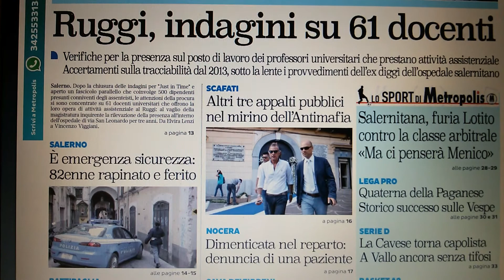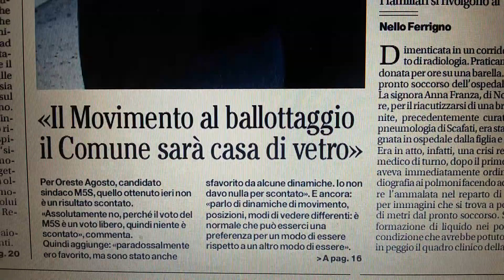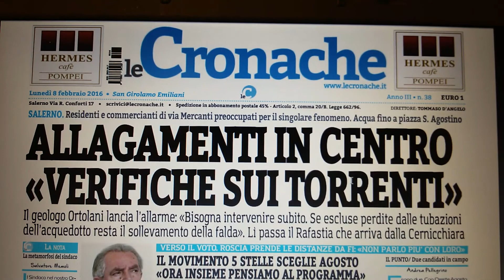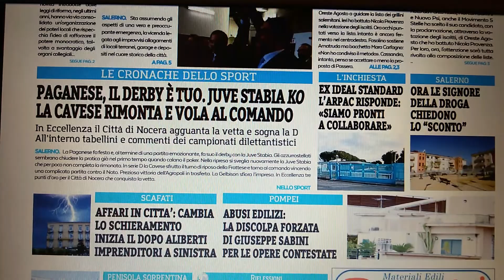Salerno, prime pagine giornali dell'8 febbraio 2016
Salerno, le prime pagine dei giornali in edicola lunedì 8 febbraio 2016